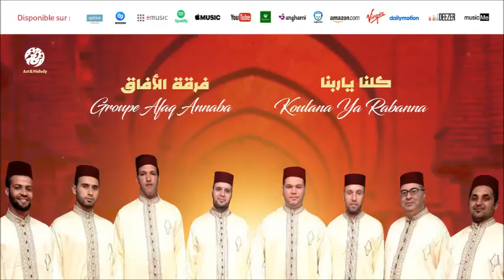Groupe Afaq Annaba - Mowal ya mawlay (1) | موال يا مولاي | من أجمل أناشيد | فرقة الأفاق عنابة